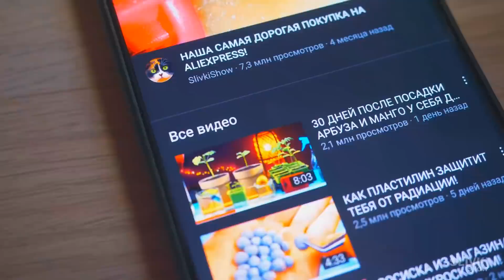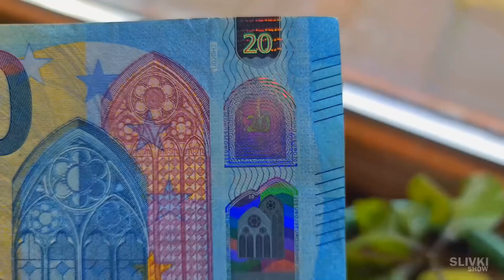माइक्रोस्कोप के नीचे ईयरवैक्स